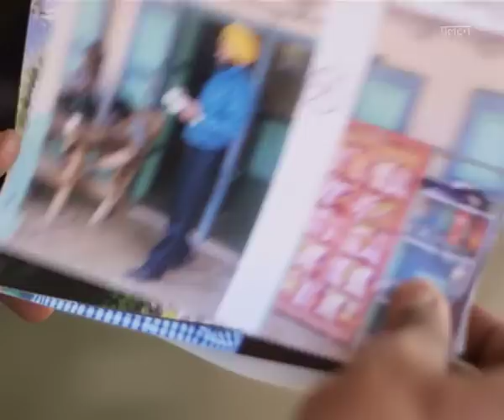Paltan - Ep # 159